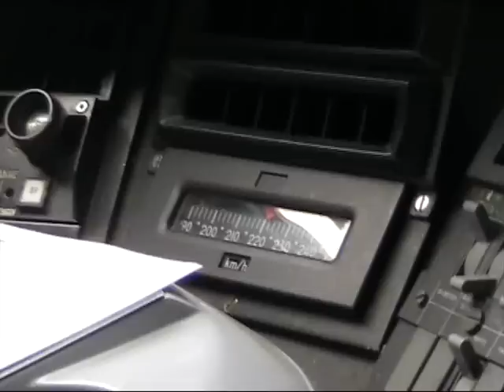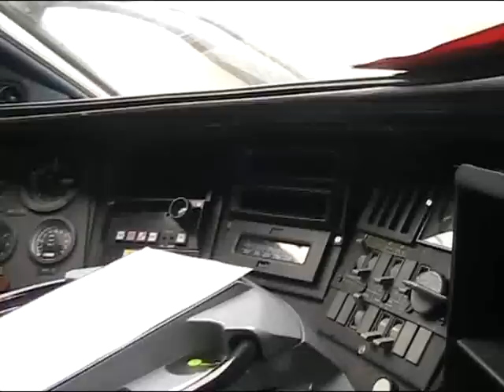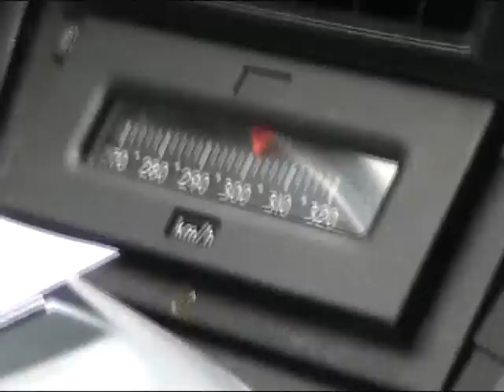Mój pierwszy raz w...TGV (Part 1)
Mój pierwszy przejazd w kabinie TGV Atlantique...
W tle rozmowy mojego męża (CadZZil) z mechanikiem...
Z podziękowaniem dla mechanika TGV